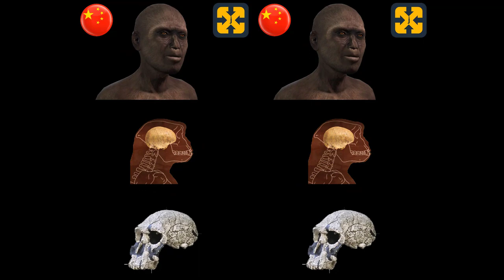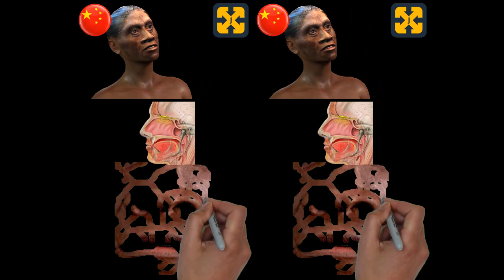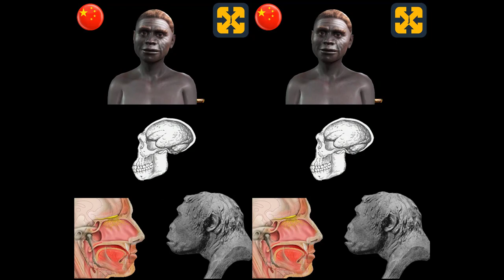史前史（视频N°3）人类化进程--人类进化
这段视频涉及旧石器时代的人类进化和人类化的过程。
以轻松和说教的方式进行解释。

你可以访问我的频道，看更多的历史视频，发现一个世界在。

Registry info
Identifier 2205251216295